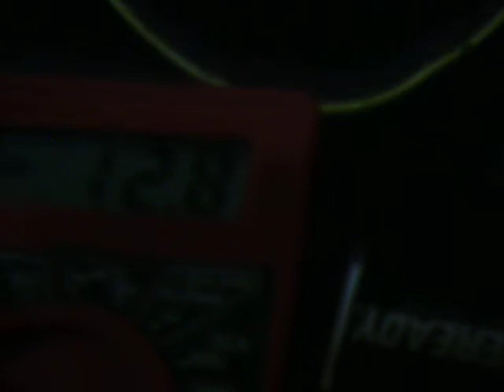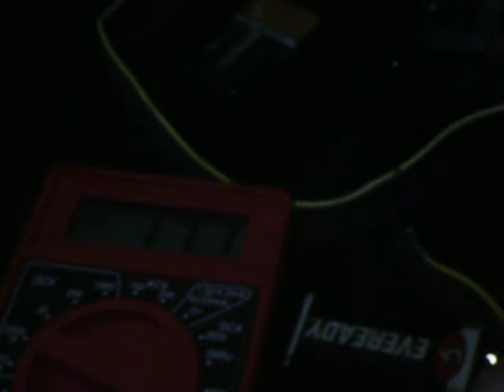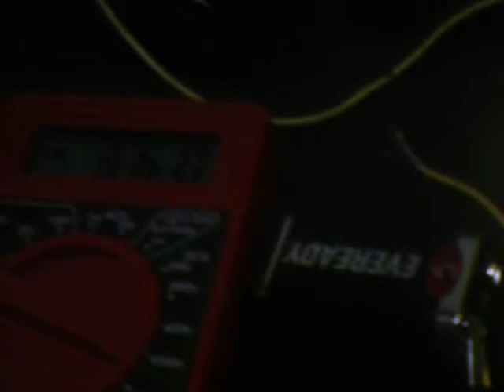slider2732's wireless system cont.. 9v and field sweet spot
was pretty cool to see the big receiver coil lighting nearby the gator clips. for a second there i thought i was seeing some exciter high voltage action but there is no high voltage electric field. the circuit is just firing in a way that the base is pumping current at a frequency thats causing the leads to give off a powerful field that my large receiver can grab hold of.